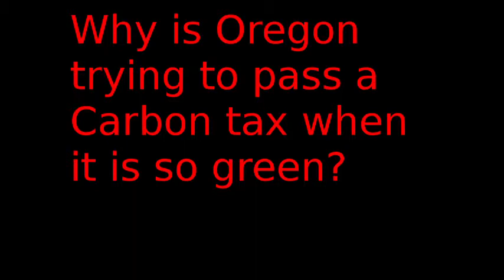Green Oregon To Push Carbon Tax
As progressives push Oregon we end up getting more taxes.

Gab.ai @veteranmountianman